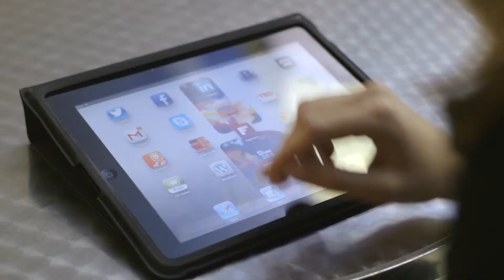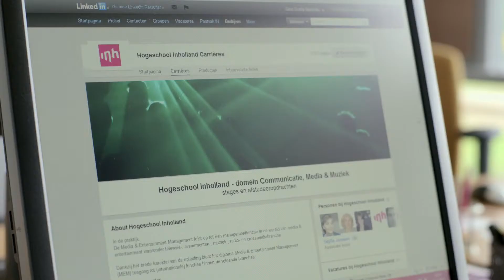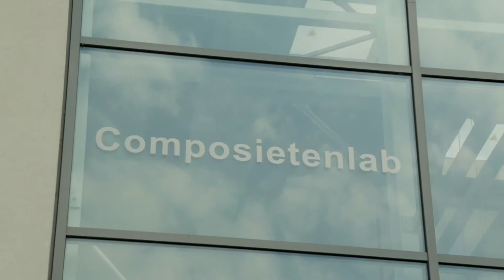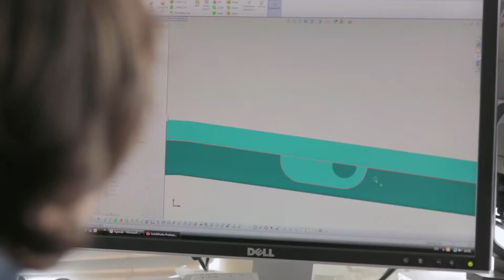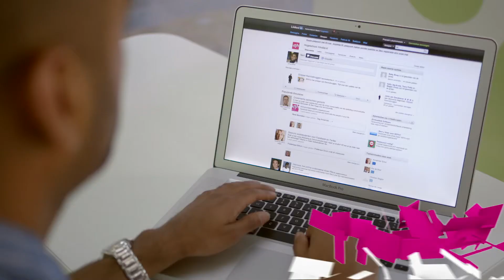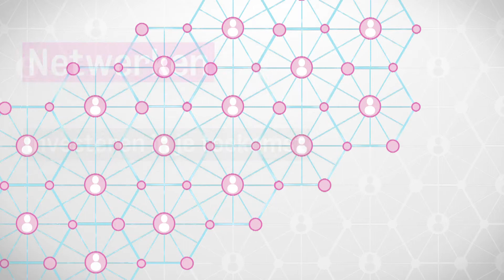Hogeschool Inholland - Netwerkhogeschool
Hogeschool Inholland is een netwerkhogeschool. Daar waar het meerwaarde heeft, werkt Inholland vanuit haar overtuiging actief samen met haar partners in de regio. Wij zien samenwerken als het nieuwe concurreren en ontwikkelen ons als waarde(n)volle en netwerkgedreven hogeschool. Het is immers de maatschappelijke opdracht van Inholland ten behoeve van het werkveld om studenten goed toe te rusten voor een professionele carrière. Juist dat maakt dat het instituut Inholland daaraan ondergeschikt is. Inholland maakt korte metten met ouderwetse concurrentiemodellen. Het aangaan van allianties met andere universiteiten, het mbo en het werkveld is het nieuwe credo.